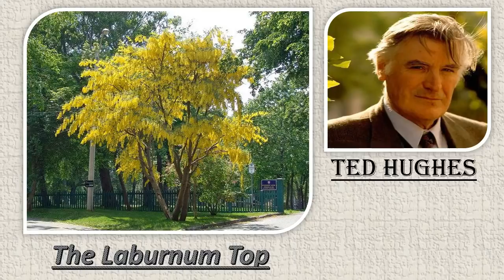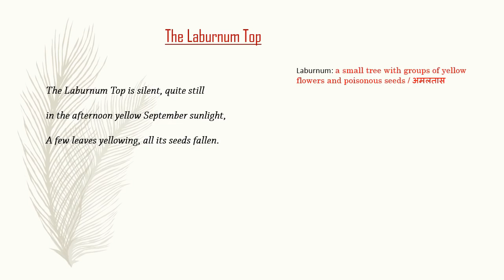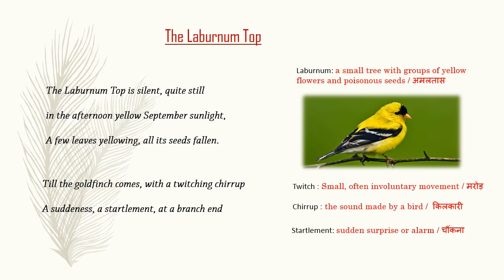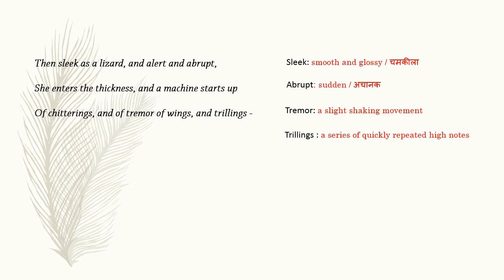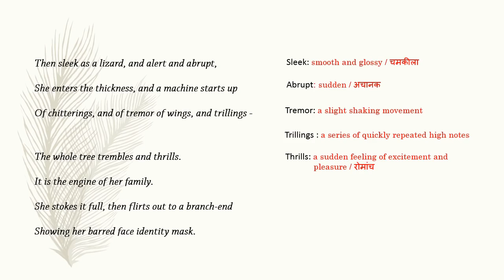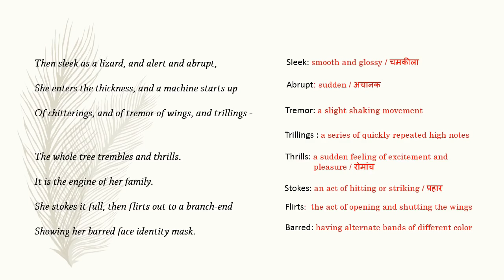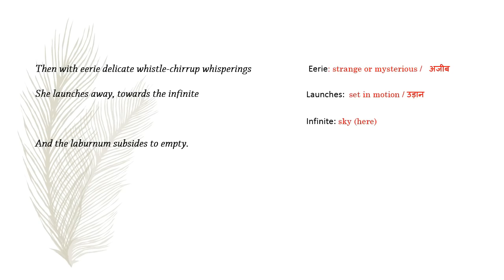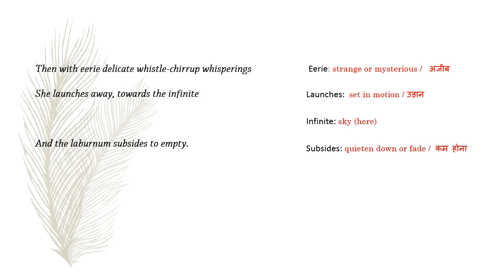CBSE 11 || The laburnum top by Ted Hughes line by line analysis in Hindi || English At Fingertips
This video gives one the line by line explanation as well as analysis in hindi of Ted Hughes' poem "The Laburnum Top".